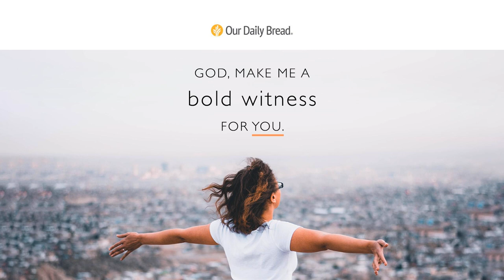Keep Talking about Jesus! | Audio Reading | Our Daily Bread Devotional | February 25, 2023